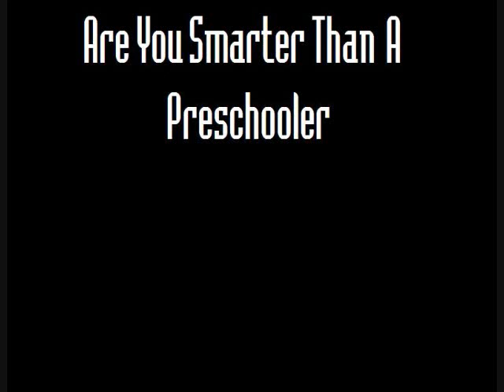Are You Smarter Than A Preschooler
Are You?